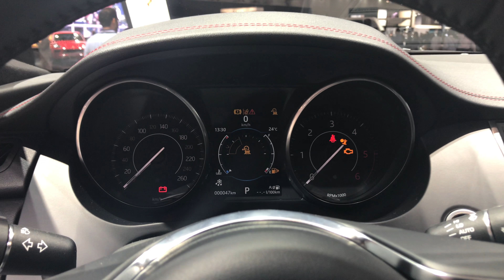جاكور اي بيس ضمن فعاليات معرض دبي الدولي للسيارات 2018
الرجاء دعم القناة بعمل اشتراك وعمل اعجاب لو اعجبك الفيديو ومشاركته مع من تحب